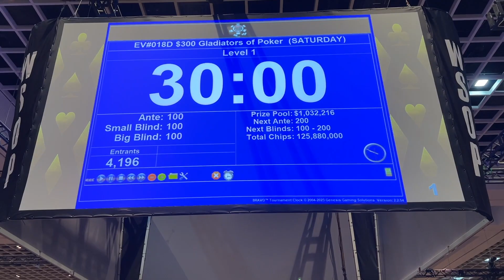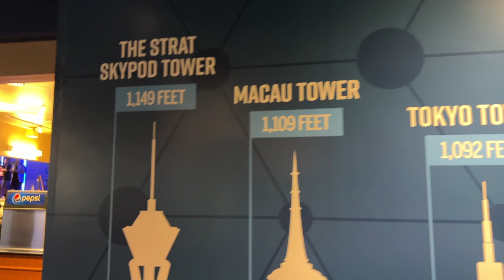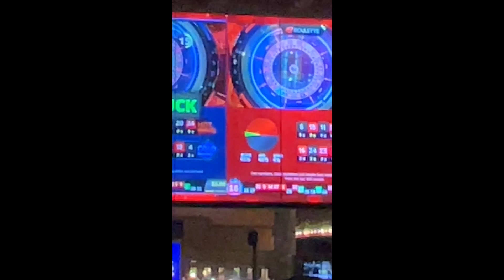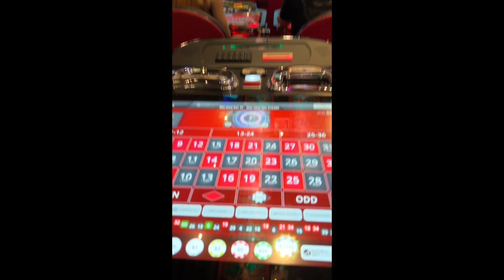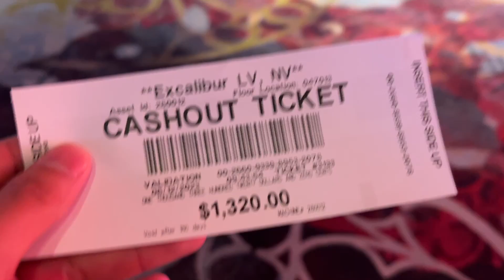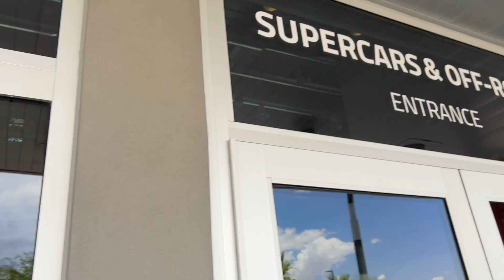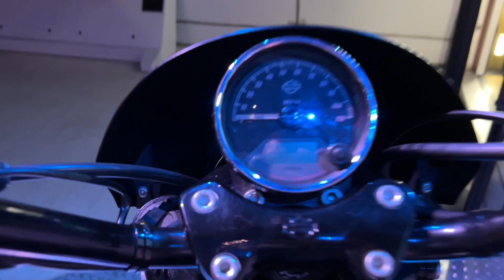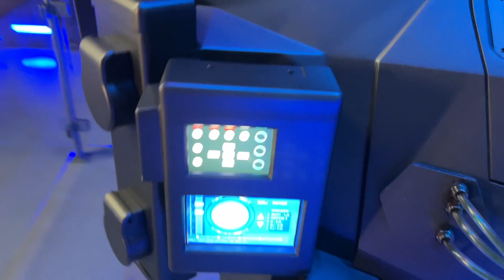Jon Goes to Vegas AGAIN!?!?!?!?! (ft. Phung)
Ride the roller coaster of emotion with Jon and Phung as they revisit Las Vegas for redemption.